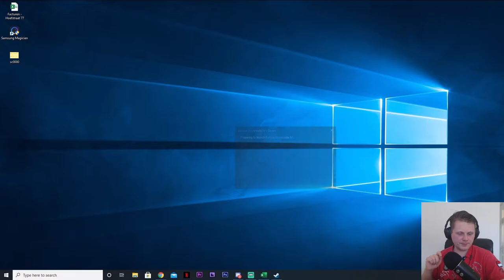Part 38 - Castile Forever Golden - A free Naples NEVER! - Europa Universalis 4 (v1.30)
I’m are currently playing Europa Universalis 4 v.1.30 as Castile my goal would be an WC attempt or gain more experience on how to achieve that. That said I’m looking forward to your comments and if you would be so kind in leaving me a like then that would be awesome!

Main Features:
- Make your own decisions
- Use your Monarch Power
- Experience history coming to life
- Turn the world into your playground
- Experience the all new trade system
- Bring out your negotiating skills in a deeper diplomatic system
- Engage in Cross-platform Multiplayer
- Create your own history & customize your game